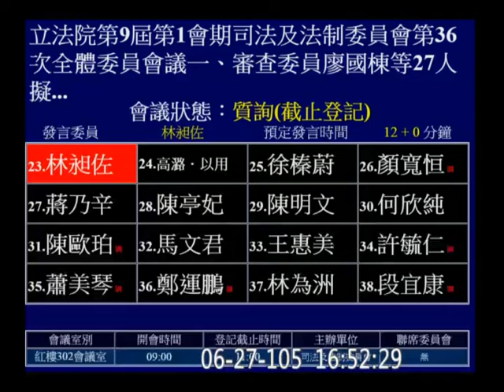20160627 林昶佐 原住民 促進轉型正義 促轉會 Icyang 司法法制 【立法院演哪齣？】